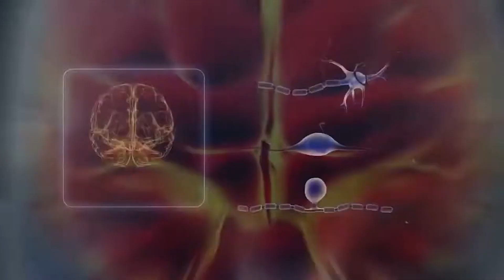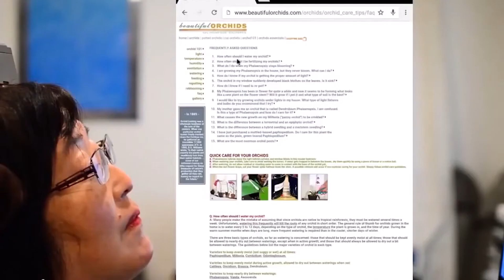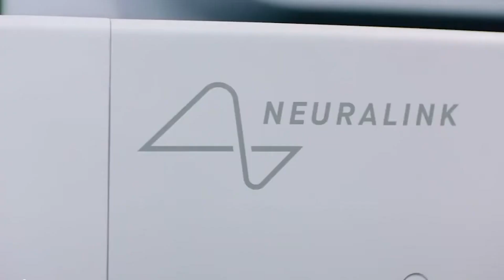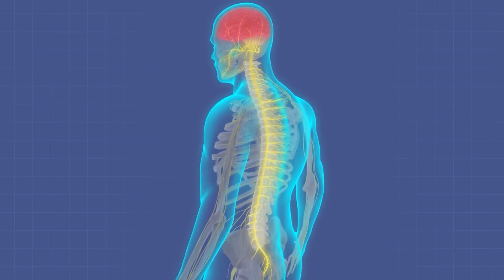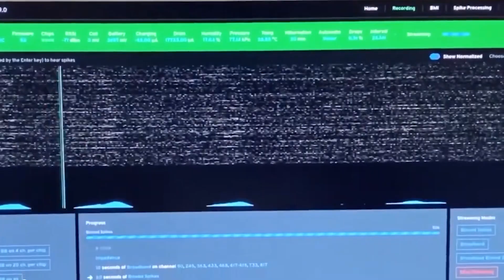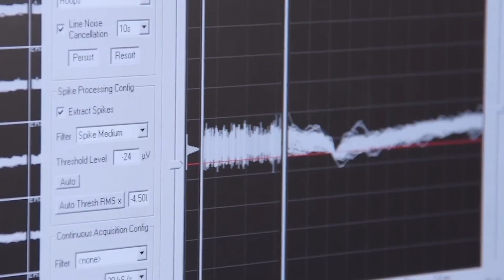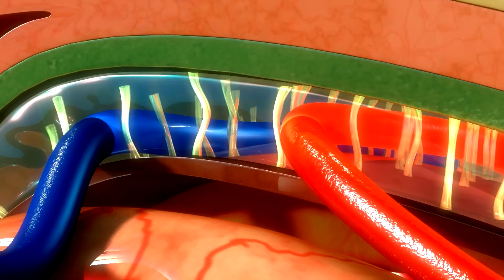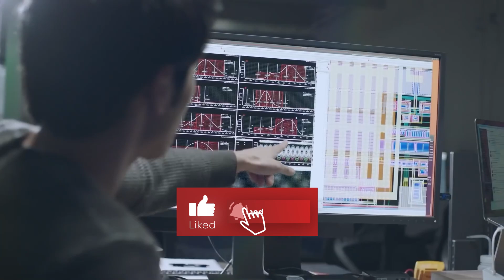How Neuralink Could Change Humanity Forever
Delve into the groundbreaking potential of Neuralink as we explore how this revolutionary technology could redefine the very essence of humanity, unlocking unprecedented advancements and possibilities.

Embark on a journey through the forefront of neurotechnology with our deep dive into Neuralink and its transformative impact on our future. From enhancing cognitive abilities to revolutionizing healthcare, this video examines the profound implications of Neuralink for humanity's evolution. Join us in unraveling the brain revolution and understanding how Neuralink has the power to reshape our world in ways we never imagined. It's time to contemplate the boundless possibilities and ethical considerations of Neuralink as we navigate the future of humanity.